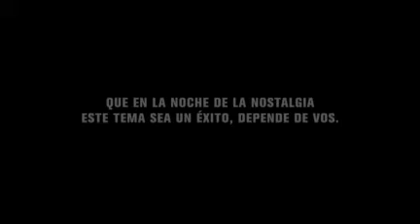IM aguarda por reactivos para realizar controles de la marihuana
Los operativos de la Intendencia comenzarán este fin de semana. La Fundación Alejandra Forlán presentó nueva campaña de concientización de cara a la Noche de la Nostalgia.